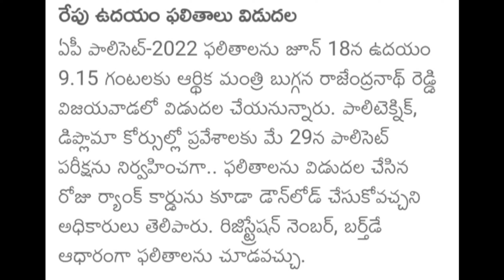AP Polycet Results 2022 Release latest news|Ap polycet results release today